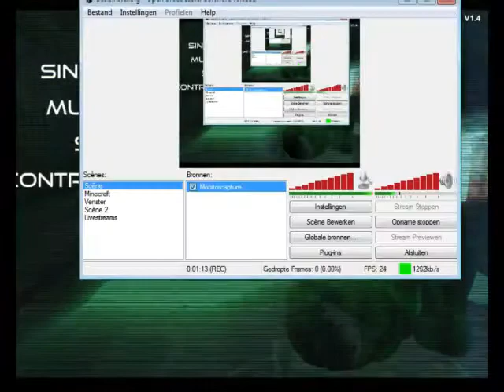Slendertubbies II - Part 2 - DE SCHRIK ZIT ER WEER GOED IN! (9+)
We gaan verder. AAAAH! Veel kijkplezier ;-)